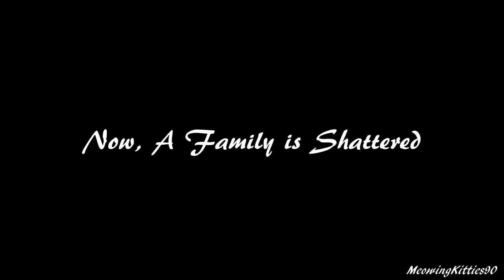The Prices We Pay {A Heartland FanFic}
My first full-length Heartland story, :)

Rating: T
Genre: Drama and Family
Summary: Actions have consequences, and consequences can have devastating effects. Set a couple months after my one-shot, Countdown to Turkey.